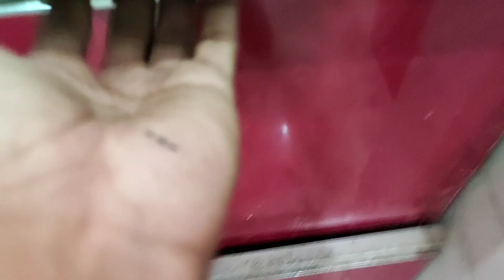1BHK Flat Semi Furnished Builder floor | Flat For Sale| Dream Home Vlogs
1BHK Flat Semi Furnished Builder floor | Vasundhara DelhiNCR |2020 DreamHome Vlogs

hanjee. To kaise hai Aaap
mera naam hai Manu aur aap sabhi ka wlcm hai mere Youtube channel DreamHome Vlogs pe.. Aaj mai lekar aya hun 3BHK Semi Furnished Flats . Jo ki  Builder Floors Me Banaya gya hai emi furnished flat. Modular kitchen,Awas Vikash Appoved Ready to move flat for sale in Vasundra Ghaziabad.iska price hai 16.5Lakh

Projects highlights : ***
:- Awas Vikas Approved Apartment ***
:- 80 to 90% Loan Available ***
:- Covered Car Parking ***
:- ISI Marked bathrooms fitting. ***
:- Plumbing done with UPVC/CPVC pipes. ***
:- Dedicated Commercial area within the project. ***
:- Ganga water supply. ***
:- 24 hours security ***
:- 500mtr mall

:- 3 Km vaishali metro station( Blue Line metro  )
:- 2km for Mohan Nagar metro station( Red Line metro  )
:- 1 Km arthala metro station ( Red Line metro  )
:- 1 Km for NH 24 ghaziabad ***
:- 4 Km for ghaziabad railway station ***
:- 6Km anand vihar railway station
:- 3 km for sector 62 Noida ***
:- 1km for Indrapuram***
:- 2km for Mohan Nagar ghaziabad ***
:- 1Km meter for Dominos***

Other Builder Floors Sizes Available :-

:- 1BHK 45,50mtr(450-570 sqft):14-24LAC
:-  2BHK65-75mtr (700-970 Sqft):22- 40Lac
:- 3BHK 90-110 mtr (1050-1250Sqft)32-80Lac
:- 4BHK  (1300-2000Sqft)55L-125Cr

Other flat Video by My Channel

My Tech Gadgets I use:
Smart TV 43Inch
Boya Microphone
wired Logitech
Wireless Dell
Tripod with bag
F&D TV Speaker
Intex Speaker
Earphone______________________________________
Mi Basic
Realme Buds 2
Mivi Wireless
charging cable
Mivi Micro USB
boAt Micro USB
Mivi Type C
Bluetooth Speaker
JBL GO

Mi Smart Band 4
Mi Power Bank

Search Key
Dayalsar Road, 2bhk flat in uttam nagar, sanvi real estate, 1bhk flat uttam nagar, flat for sale in delhi, flat in palam with price, property in delhi price, flat in mahavir enclave with price, flat in delhi price, flat in uttam nagar near metro station, uttam nagar flat price, flat in delhi low price, flat in dwarka for sale,
property flat vasundra ,indrapurm flat, ghaziyabad flat, delhi ncr flat
flat in
2 bhk flats for sale
2 bhk flats in